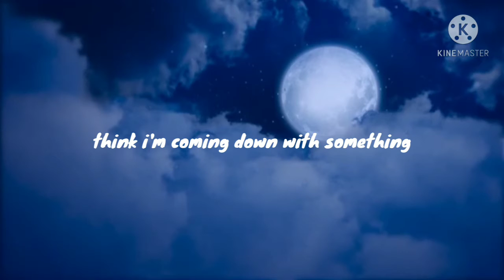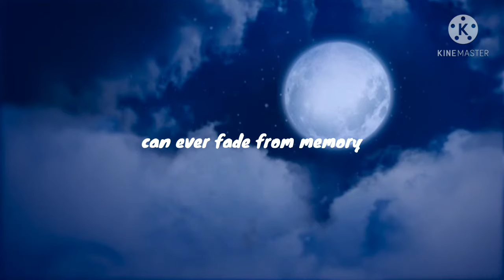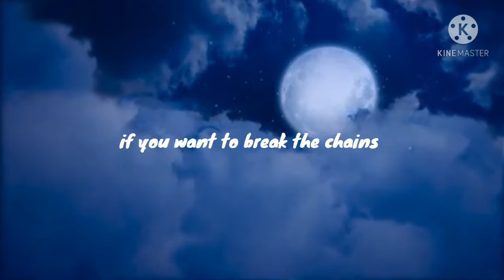Liam Gallagher - Meadow (REVERB MIX)